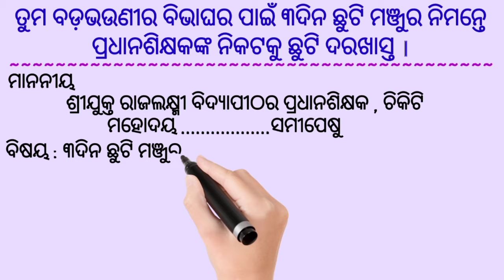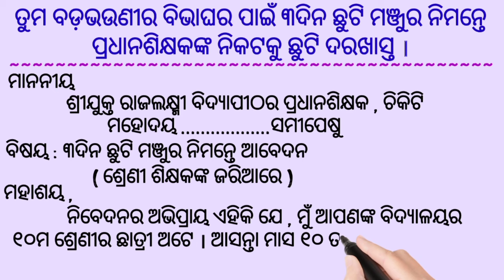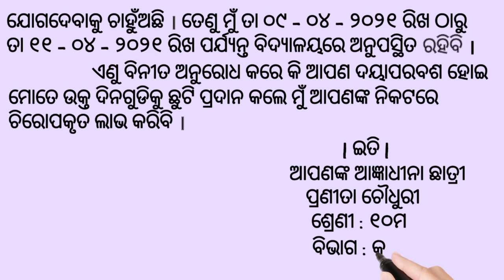Leave Application For Sister's Marriage In Odia / Application To The Headmaster # Odia Sahayata #